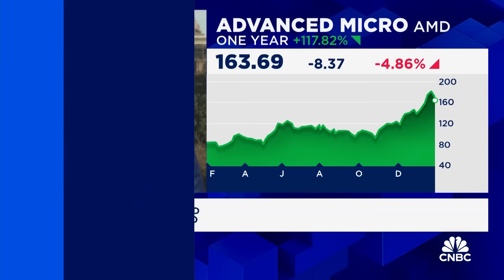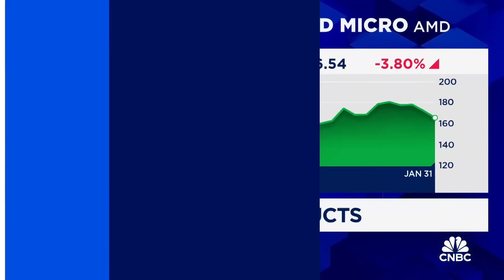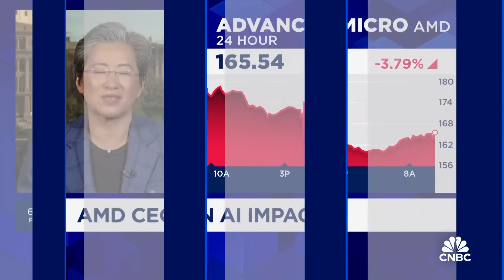AMD CEO Lisa Su: AI is the most important technology that has come in the last 50 years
AMD CEO Lisa Su joins 'Squawk on the Street' to discuss the company's quarterly earnings results, impact of AI transition, 2024 guidance, and more.